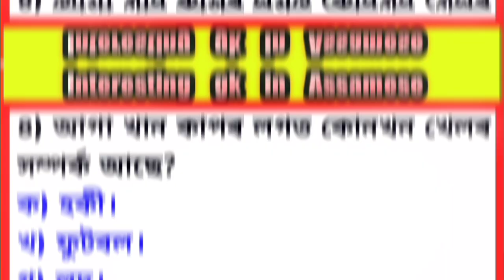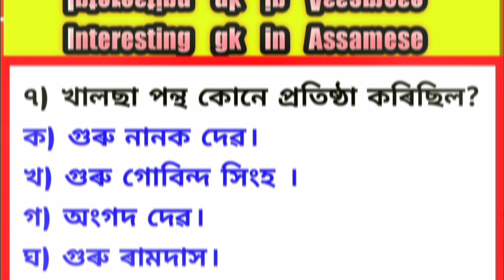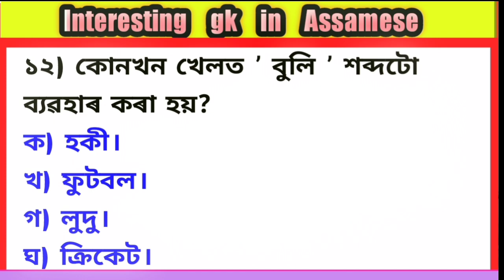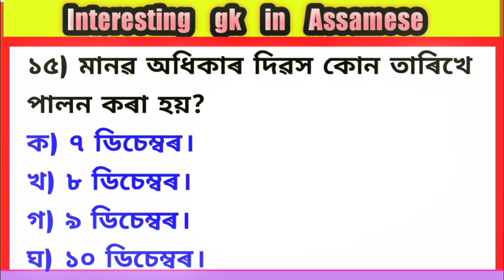New Interesting GK in Assamese । Assam Competitive Exam । Assamese GK।borahstudy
Cover Topic -
1) assamese gk
2) interesting gk
3) Assamese gk 2023
4) Assam gk
5) assam competitive exams questions and answers

ধন্যবাদ 🙏